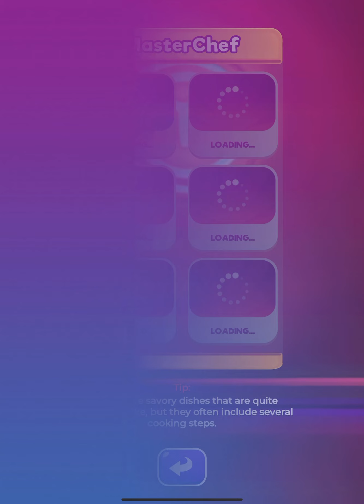Master Chef - Weekly Box & Prime Time 2